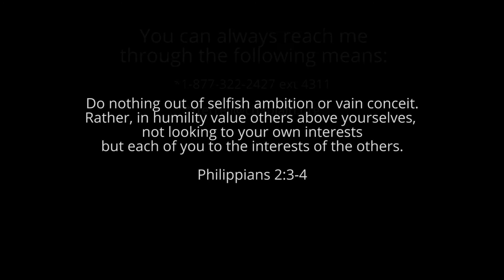HI Monday Motivator - They Don't Make Them ...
Ever heard the saying "they don't make them like they used to"? Well sometimes that is a good thing because the older thing isn't necessarily better - modern vehicles are an example of this. We have to have the humility to learn from the past, present, and future.

Stop talking
Admit Our Faults
Praise Others
Go Last